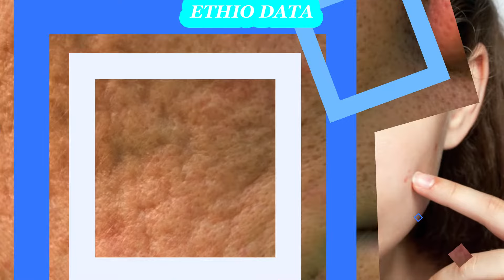በ 7 ቀን ብጉር ማጥፊያ መንገዶች | ጥቁር ነጠብጣብ በአጭር ጊዜ የምናጠፋባቸው ውጤታማ መንገዶች | Ethiopia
ብጉር ማጥፊያ
ብጉር ማጥፊያ መንገዶች
ብጉር ለማጥፋት
ብጉር መድሀኒት
ብጉር ማጥፊያ ዘዴ
ብጉር መከላከያ
የ ብጉር ማጥፊያ
የ ብጉር መድሀኒት
የፊት ብጉር ማጥፊያ
የብጉር ጠባሳ ማጥፊያ
የብጉር ሳሙና
የብጉር ጠባሳን ለማጥፋት
የብጉር ክሬም
How to get rid of acne scars and spots? One of the best after acne treatment: it removes acne scars and spots in just 3 days. All the ingredients are natural and very cheap!
Getting rid of acne is quite hard on its own, but when you feel like you finally did it, here's another problem – post acne scars and dark spots.